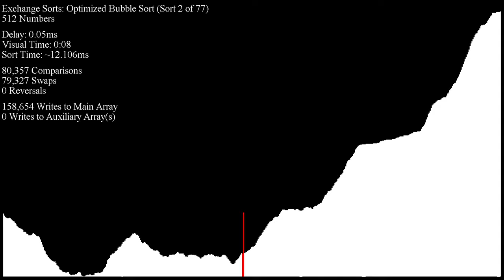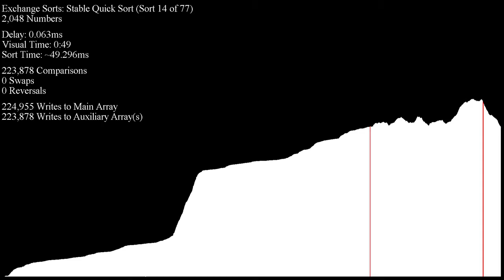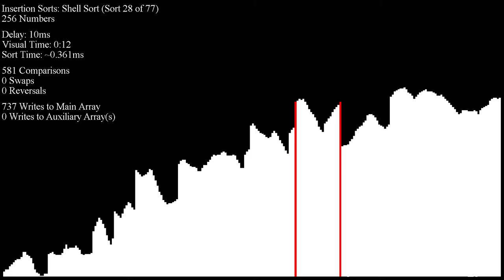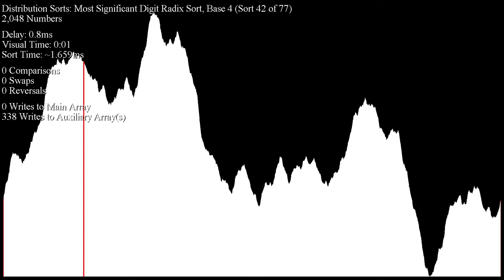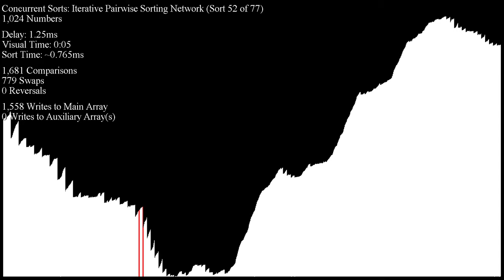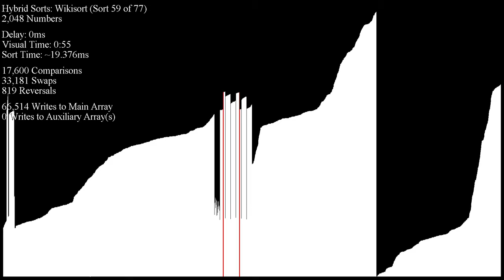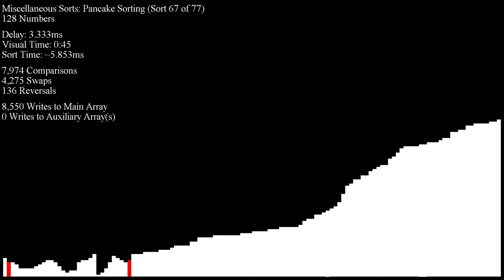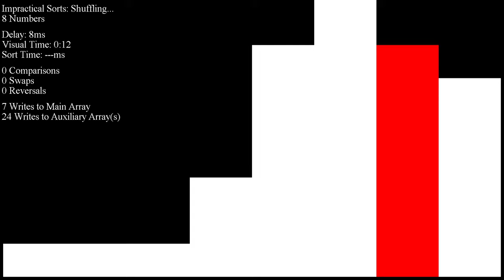Over 70 Sorting Algorithms in Under an Hour - Perlin Noise Inputs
"Perlin Noise" is an algorithm used to create natural-looking hills and valleys. If you've played Minecraft before, you have actually encountered Perlin Noise without realizing it!

for their implementation of Perlin Noise!!